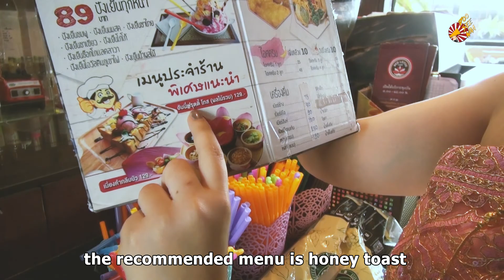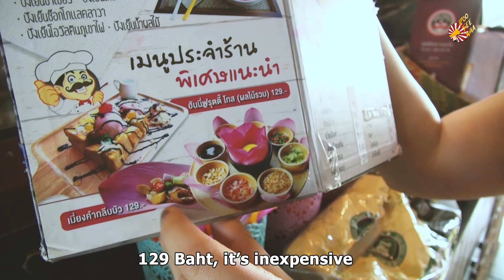Take you to Thung Bua Daeng Market.